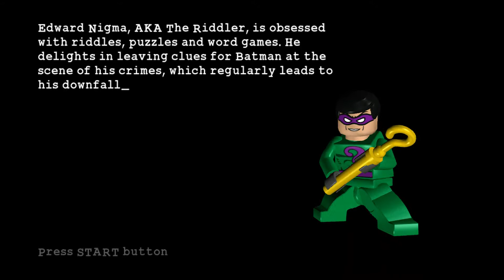LEGO Batman: Episode 5 - The Riddler's Revenge (Heroes): The Face-Off